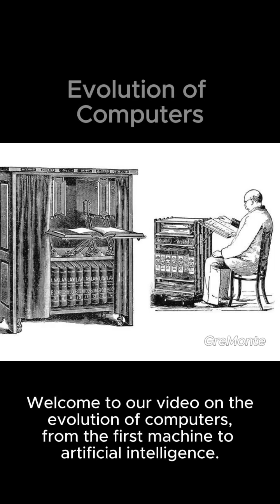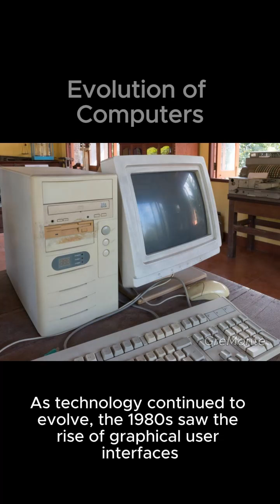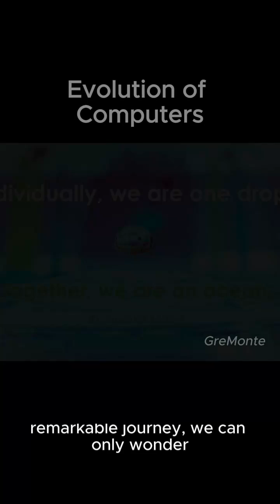Evolution of Computers